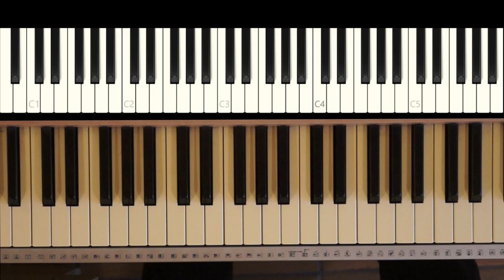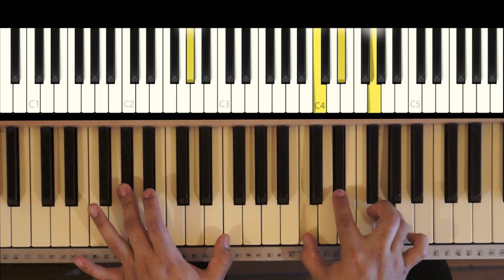Esta vez franco de vita piano tutorial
DEMO: 00:09,INTRO EXPLICACION: 01:26,VERSO: 04:40,CORO:06:44